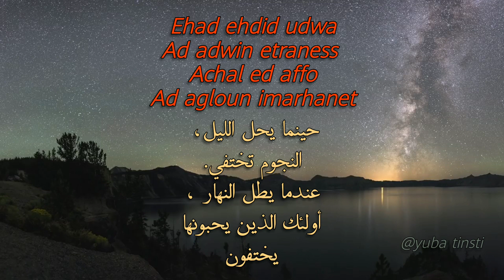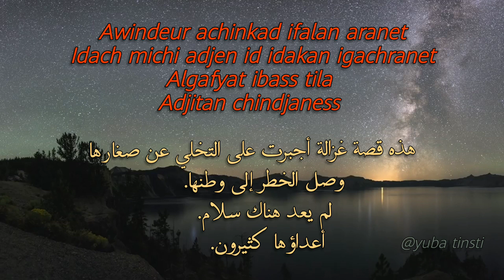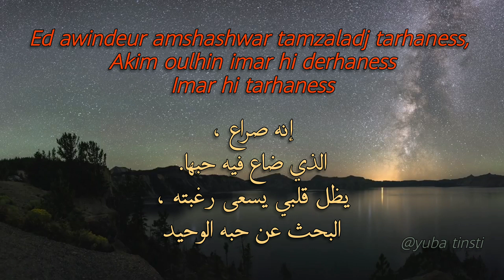Imarhan : Achinkad (lyrics) حصريا مترجمة للعربية❤️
Lyrics. English
The Gazelle

When night falls,
the stars disappear.
When day breaks,
those who love her
disappear.

This is the story of a gazelle
who is forced to abandon her child.
Danger has come to her homeland.
Peace no longer resides there.
Her enemies are legion.

It’s a scramble,
in which her love was lost.
My heart remains, seeking its desire,
Searching for the one it loves.

Credits.

Director: Hafid Mohamed Amine
Assistant : Messad Lyes
Dancers : Bala Boubakar and Halwi Ahama

Filmed July 2021 in Tamanrasset

Producers: Patrick Votan and Maxime Kosinetz
Mixing engineer: Maxime Kosinetz
Mastered by Benjamin Weber

Published by Inear publishing administrated by Warp Publishing
استمِع إلى الموسيقى بدون إعلانات مع YouTube Premium.
الأغنية
Achinkad
الفنّان
Imarhan
الألبوم
Aboogi
أغنية مرخّصة لمنصّة YouTube من قِبل:
PIAS, Zebralution (بالنيابة عن City Slang); Warp Music (Publishing)

Tarhanin Teglla ( my love gone )
Kader Tarhanine à Dakhla Festival International de la Mode en Afrique (FIMA). 2018
kader tarhanin Afouss d'Afouss Toumast 2016
Ténéré Prod
Kader Tarhanin 11 Algérie Festival des Nomades 2018 M'hamid el Ghizlane Maroc
Bernard Stienne
Kader Tarhanin 7 (Algérie) "Samra Toubi" Festival des Nomades 2018 M'hamid el Ghizlane
kader tarhanin afous d'afous
Ténéré Prod
Kader Tarhanine-Tarwa N-Tiniri au Tafraoute Sidi Ali Desert Maroc 2019 Hd
Kader tarhanin 2017
kader tarhanin samra tobai
kader tarhanin official
Kader Tarhanine - Ténéré
Kader Tarhanine douniya 2020كادير ترهانين أغنية جديدة

Kader tarhanin au festival international national de mode Afrique a dakhla
LES ENFANTS DU SAHARA KADER TARHANIN / AFOUS D’AFOUS
AG ANARA SOULEYMANE
Kader-Tarhanine en live sur les dunes de M’Hamid(Maroc)
AG ANARA SOULEYMANE Targi Djanet
Kader tarhanin 🔥 جديد كادير ترهانين 😍 اجمل ماتسمعه
Hamouda Prince Officiel
kader tarhanin chohda 2017
Ténéré Prod
kader tarhanin
oumar ag
Kader tarhanin 2018 festival merzouga 6 édition
Sahara Fans TV عشاق الصحراء
Kader tarhanin: Tamiditin Tarhanm
Wella Wall
Kader Tarhanine au Festival Oued Eddahab 2019 de Dakhla - Maroc Kader TARHANINE
Kader tarhanin KaderTarhanine, Talyat #touaregs، 2019 كادير🔥 ترهانين
Tarhanine Teglla - with lyrics/subtitle multilingue
kader tarhanin Afous D'afous et lala badi tam 2015
kader tarhanin alboum 2015
KADER TARHANINE - RHHM BUZZ - dimanche 12 janvier 2020

Kader Tarhanine - Ténéré - Afous D'àfous - Morocco Festival Merzouga Tours 4x4
Sahara Desert Trips
Kader Tarhanine in Jam session with Tinariwen
Essakane Production SARL kader tarhanin 2013
Ténéré Prod
Kader tarhanin Nouvel album 2019 كادير ترهانين اغنية ضمن البوم الجديد
Kader Tarhanin💔Tamarasat /2018
αωαdαм αη тσυмαѕт
كادير ترهانين البوم الجديد كامل 😍 kader tarhanin foul albou
جديد كادير ترهانين 🔥kader tarhanin 🔥 inazdjamin
KADER TARHANINE : Kel Hogar
Ténéré Prod
Kader tarhanin donya 2020
Kader tarhanin 🔥 أغنية رمنسية رائعة 🔥خليتي قلبي
Hamouda Prince Officiel
Kader Tarhanin-jetable
Kader Tarhanin''nak amahag'' ''Afous d'Afous imzad''
Bouhoun Oudjana
Kader Tarhanine - Tartit Anarha
Essakane Production
Ténéré Prod
Kader tarhanin afous d afous inadK
kader tarhanin official

كادير ترهانين 🔥تلي تالياضت 🔥kader tarhanin
Hamouda Prince Officiel
kader tarhanin [2019] full album كادير تارهانين البوم جديد
Opinion Désert
album IKEWANE afous d'afous groupe.
Kader tarhanin 2017 by tohi
TOHI LOUAAR FM
Kader Tarhanine -ibas Azhane 2019
Abdou Chrif
Kader Trahanine avec les Artistes Mali
Essakane Production SARL
كادير ترهانين 🔥توماست غرد تمدام 🔥kader tarhanin
Hamouda Prince Officiel
Kader Tarhanin Ténéré 2016 مع الترجمة للعربية
khamma 114
kader tarhanin 2016
Kader Fans
KADER TARHANIN ! BAHO 2014
Malik Taytok
Kader Tarhanin : Talyat (demoiselle)
Kader Tarhanin 6 "Tarhanine Teglla" Festival des Nomades 2018 M'hamid el Ghizlane
KADER Tarhanin ~ NAMICHANDOU ~
Moorad Chaachoua
KADER Tarhanin Djanet by Houda Amel Arfi moorad 2013.
Ténéré Prod
música tuareg
tuareg music
musique touareg
música touareg
tuareg
niger duna
duneunidad
timasniwenniamey mali bamako
tamikrest tinariwen
bombino desert desierto ehaffawat ayitma nin rock touareg tuareg rock clip de timasniwen videoclip de timasniwen música de níger
musique de niger
groupes de niger
femme touarègue
tinariwen
tuareg desert rock
desert blues mali
sastanaqqam